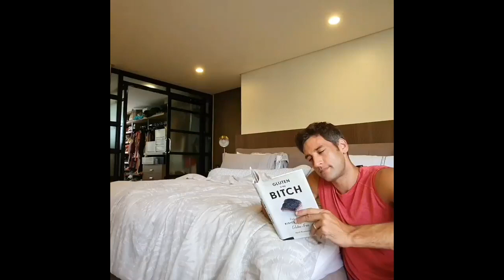SOLENN AND NICO PRANK